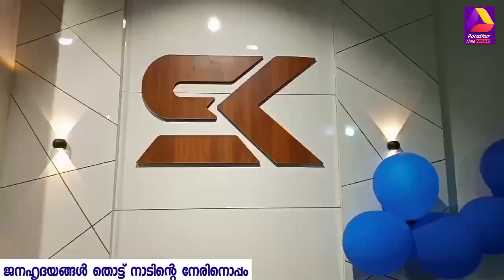പുറത്തൂർ ഹാജിപ്പടിയിൽ വാഹനാപകടം അല്പസമയം മുമ്പാണ് അപകടം ഉണ്ടായത്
പുറത്തൂർ ഹാജി പടിയിൽ കാറും ബൈക്കും കൂട്ടിയിടിച്ച് യുവാവിന് പരിക്
 ഇന്ന് രാത്രി 8:30 ഓടെ ഹാജി പടിയിലാണ് സംഭവം കാവിലക്കാട് ഭാഗത്ത് നിന്ന് പുറത്തൂർ ഭാഗത്തേക്ക് പോവുകയായിരുന്ന ബൈക്ക് ബസ്സിനെ മറികടക്കാനുള്ള ശ്രമത്തിനിടയിൽ നിയന്ത്രണം വിട്ടു പുറത്തൂർ ഭാഗത്തുനിന്ന് വന്ന കാറിൽ പിടിക്കുകയായിരുന്നു.
 അപകടത്തിൽ പരിക്കേറ്റ യുവാവിനെ ഉടൻതന്നെ ആലത്തിയൂരിലെ സ്വകാര്യ ആശുപത്രിയിലും പിന്നീട് കോട്ടക്കലിലെ സ്വകാര്യ ആശുപത്രിയിലും പ്രവേശിപ്പിച്ചു